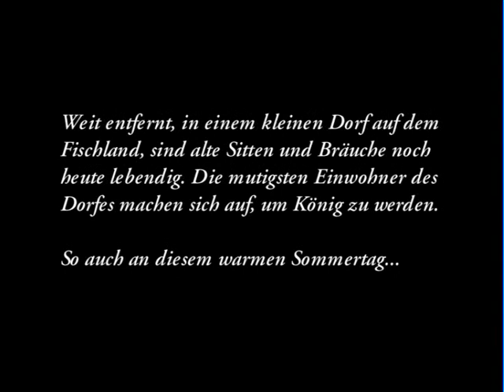Schlagartig König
Dokumentation / DV / 4:3 / 14 min. / Realisation: Kirsten Last, Manuela Mumm

Ein Film über die uralte Tradition des Tonnenabschlagens an der Ostseeküste. Die Bewohner eines Dorfes treffen sich an einem Festtag und beobachten, wie Reiter von ihren Pferden aus bemüht sind, ein über ihnen hängendes Heringsfass bis auf den allerletzten Rest Stück für Stück herunterzuschlagen.

Ein Film der Studentinnen Kirsten Last und Manuela Mumm vom Diplom-Studiengang Kommunikationsdesign und Medien an der Fakultät Gestaltung der Hochschule Wismar. Betreut von Prof. Dipl.-Journalist, Dipl.-Regisseur Jochen Wisotzki.